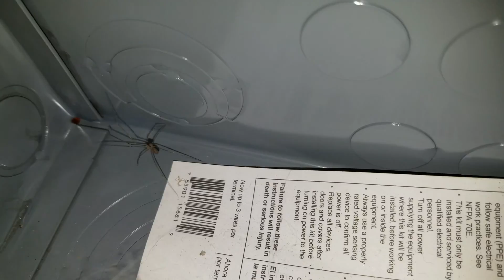checking out a Cellar Spider (Pholcidae) 4k hdr